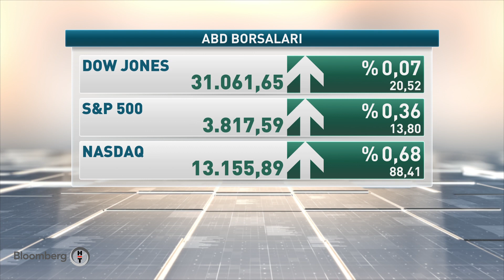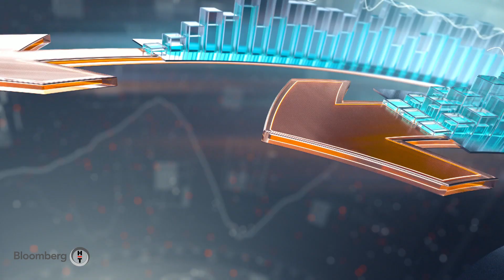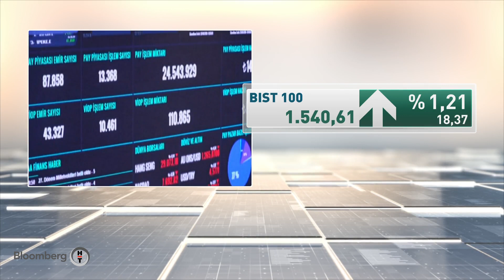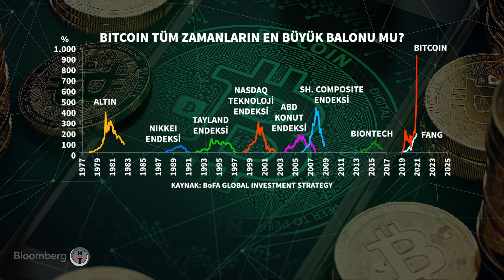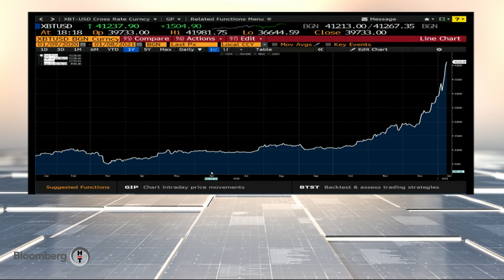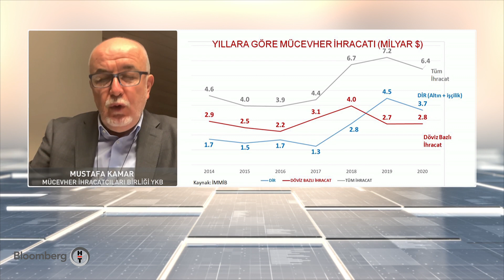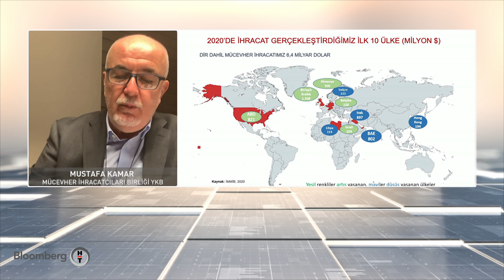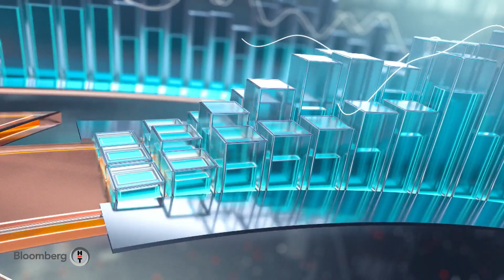ABD'de yeni dönemde beklentiler - Günden Kalanlar | 08.01.2021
ABD'de yeni dönemde beklentiler

Kripto paraların gücü artar mı?

Kurkalığın tarımsal emtialara etkisi

Konuk: Hakan Güldağ